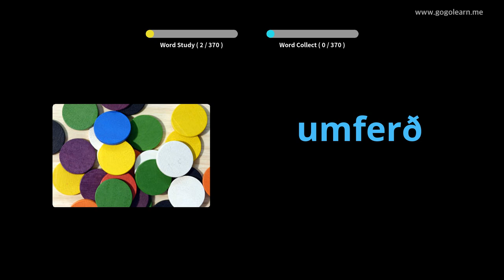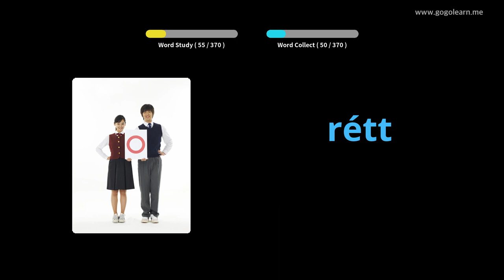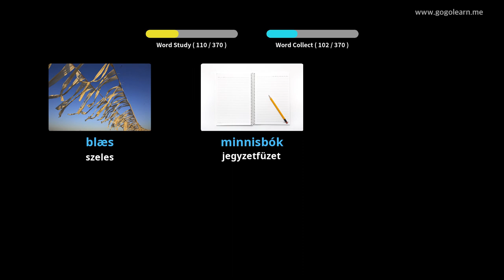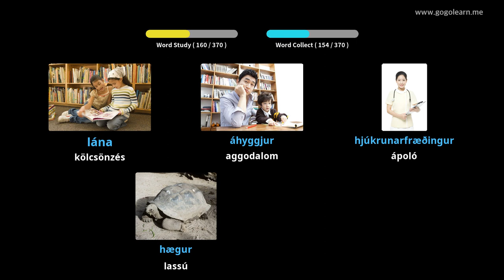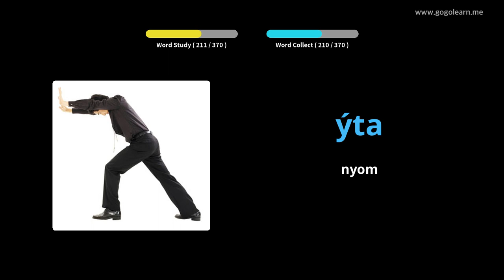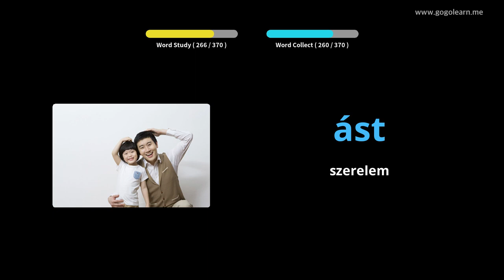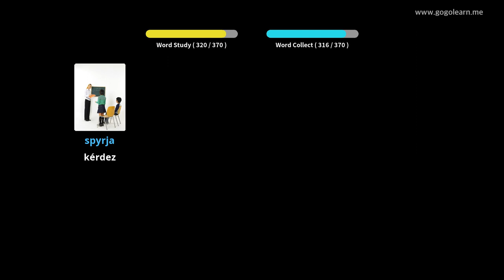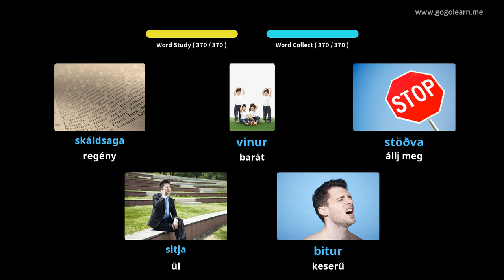Izlandi szókincs alapvető gyermekek | Golearn